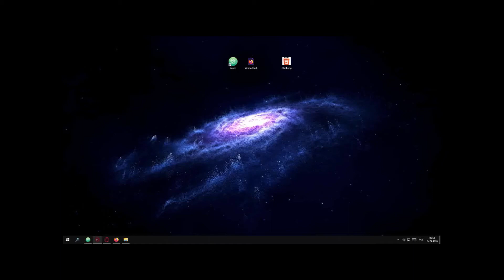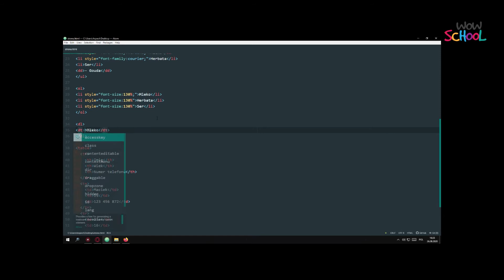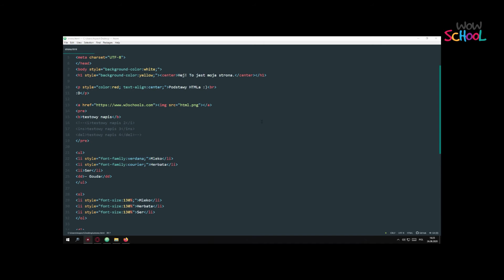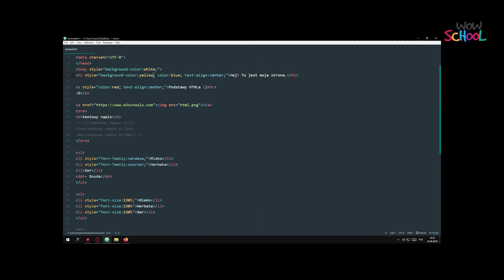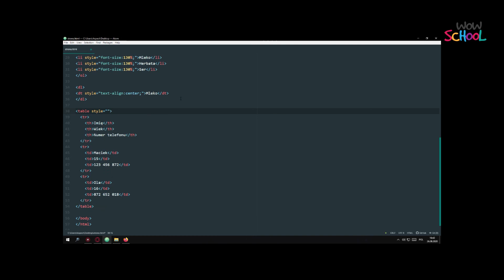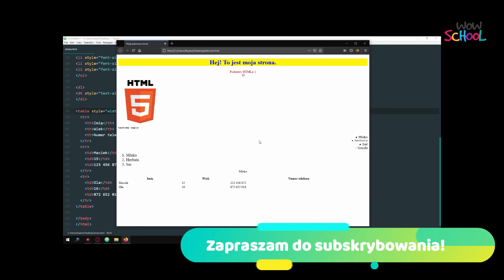Podstawy HTML! cz.4 💻 Nauka programowania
Chcesz nauczyć się podstawowych znaczników i powoli zacząć tworzyć swoją własną stronę??? Pewnie, że tak 😉😎
HTML (Hypertext Markup Language) jest to kod używany do tworzenia struktury strony i jej zawartości.
Zapraszamy na czwartą część tutorialu przygotowanego przez absolwenta kursów programowania w WOW School - Patryka!

Jeśli chcesz dowiedzieć się jak uczymy programowania na kursach online, wejdź na naszą stronę

🔥 Oznacz nas na INSTAGRAMIE, wstawiając fotkę jak tworzysz projekt z naszym tutorialem! @wow_school_uczymydziecionline